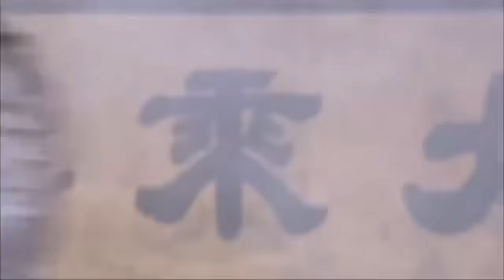十大惡人圍攻和尚，殊不知和尚個個身懷絕技，少林功夫虐爆他們 ✨ 功夫 Kung Fu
每天都有好看的最新战争剧放送
💓💓💓演员：曹俊、谢苗
💌在少林寺传奇3的演员阵容颇为豪华，除了第一部的李渊、谢苗、孙卉凝、潘元甲等老班底，还加入了嵩山少林寺武僧--徐鹏军（法名：释延君）和武打童星曹骏，全国武术冠军许明虎，以及大哥大--洪金宝的加盟！另外，鲍国安将再次与都晓导演合作，出演《少林寺传奇3》。曾在《少林寺传奇1》中，鲍国安饰演剧中的少林寺方丈，深受观众的喜爱，这次鲍国安老师再次扮演少林寺方丈。计春华则将从以往的反面变身正派！